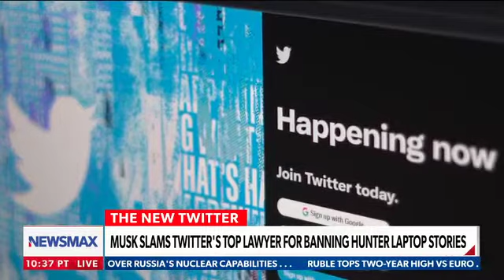Mike Gatto - How Social Media Is the New Town Square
Mike Gatto appears on Newsmax to debate censorship, and explains why everyone -- conservative or liberal -- should oppose censorship by Big Tech.